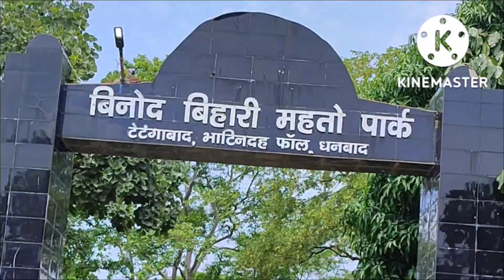Bhatinda fall dhanbad💦💦@sbsujitvlog